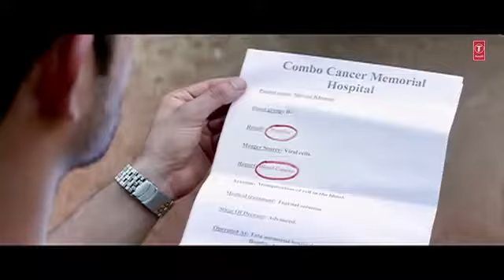Shukriya Shukriya Dard Jo Tumne Diya | HD Video Song | Phir Bewafaai | Agam Kumar Nigam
Song Credits 👇👇

Song Title : Shukriya Shukriya

Album : Bewafaai (2004)

Singer : Agam Kumar Nigam

Lyricist : Praveen Bhardwaj

Song Lyrics 👇👇

Shukriya Shukriya, Dard Jo Tumne Diya

Yeh Khata Humse Hui, Dil Jo Bus Tumko Diya

Naa Koi Shikwa Gila, Tumse O Bewafa

Pyar To Tha Hi Nahi, Pyar Jo Tumne Kiya

Ro Bhi Naa Paun, Ab To Tanha Rato Me

Aansu Bhi Naa Chhode, Tumne Aankho Me

Zakhm Diya Hai Aesa, Bhul Naa Paun Tujhe

Mar Jaunga, Mai To Teri Yado Mein

Shukriya Shukriya, Zakhm Jo Tumne Diya

Apna Kahke Jabse, Tumne Loota Hai

Kya Main Bolu Ye, Dil Kitna Toota Hai

Tute Dil Kaa Har, Tukra Ye Kahta Hai

Pyar Naa Karna Pyar, To Bas Ek Dokha Hai

Shukriya Shukriya , Dil Ko Jo Tod Diya

Ye Khata Humse Hui, Dil Jo Bus Tumko Diya